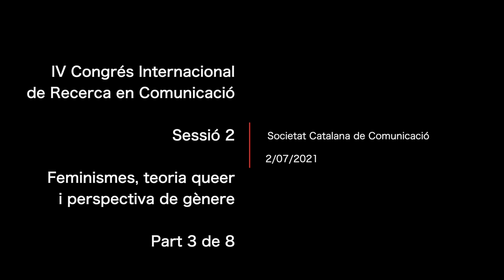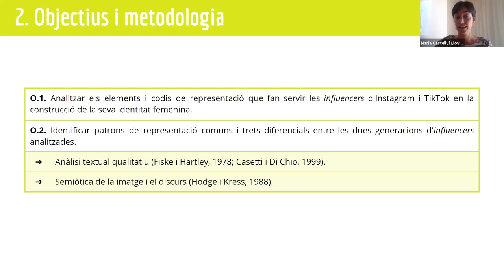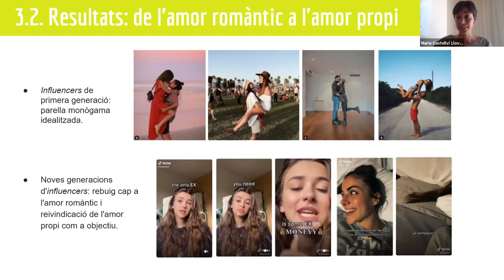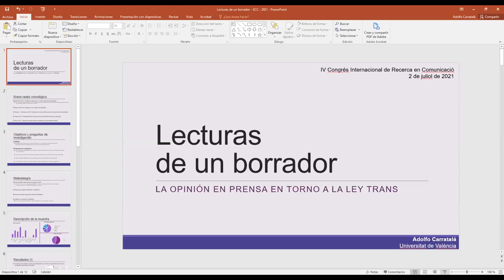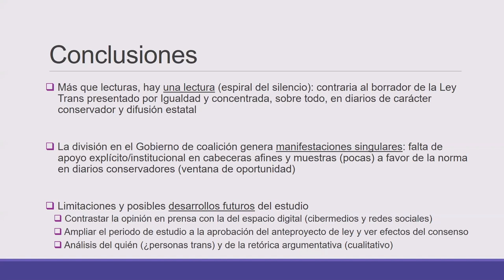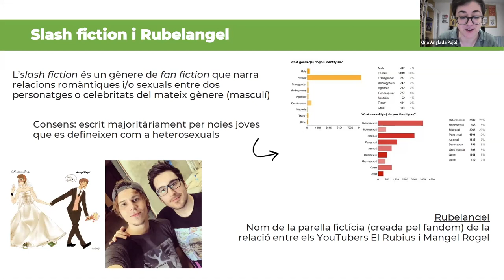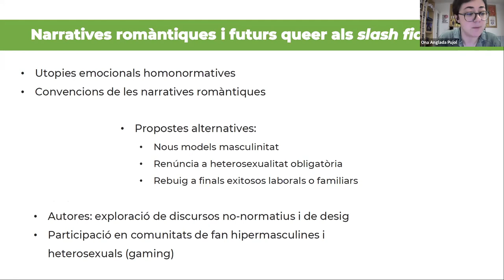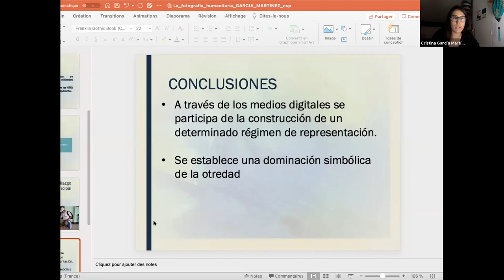IV Congrés Internacional de Recerca en Comunicació